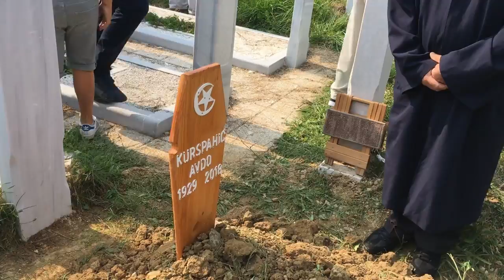AVDO (HUSEIN) KURSPAHIĆ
Preselio na Ahiret u srijedu, 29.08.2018. godine u 90. godini.
Dženaza obavljena u PETAK, 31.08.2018. godine u 14:30 sati na gradskom mezarju VLAKOVO.

O Ž A L O Š Ć E N I
Tevhid proucen istog dana u 14:30 sati u džamiji na Aneksu.
RAHMETULLAHI  ALEJHI RAHMETEN VASIAH